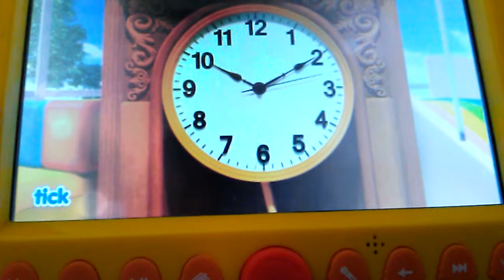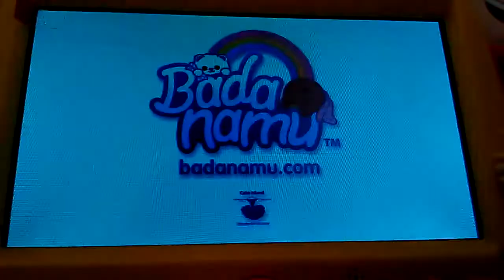Badanmu hickory dickory dock